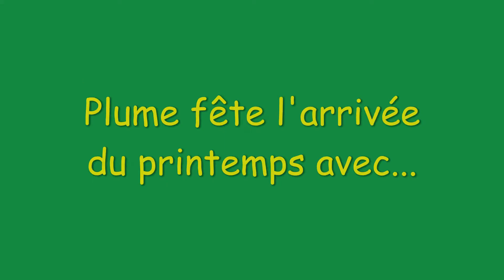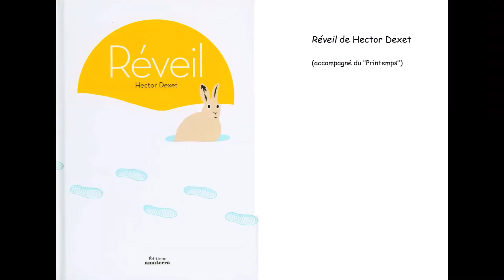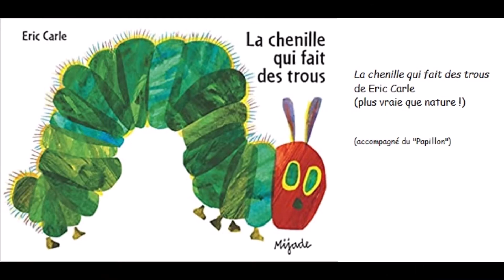Racontines mars avril 2022